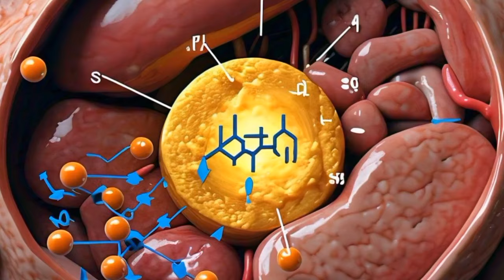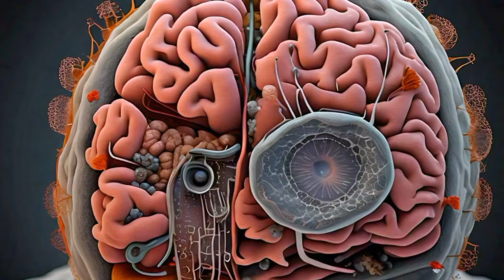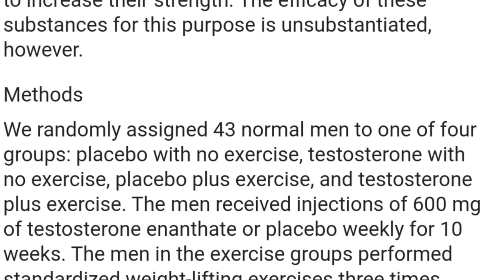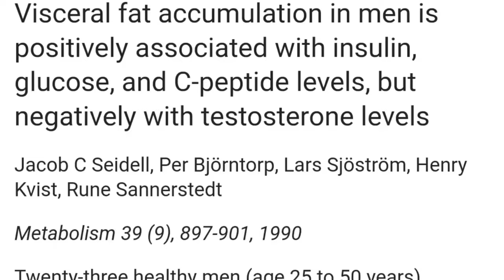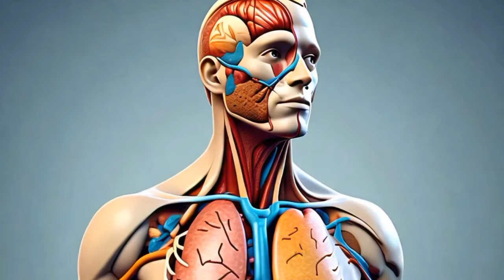Mardana HORMONES barhain | Boost TESTOSTERONE naturally | Scienced based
In this video i will tell you the importance of testosterone which is very vital for our muscular growth and reproductive health.Keeping testosterone on level one can not only grow muscles 2x faster but also stay young for longer period of time.As a balanced diet plays a key role in boosting your testosterone levels followed by 8 hours of sleep.